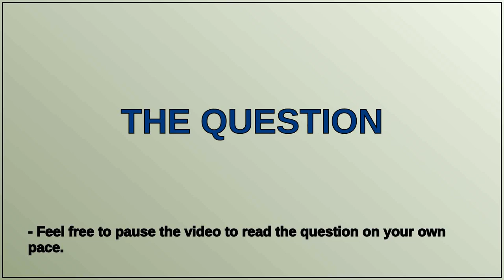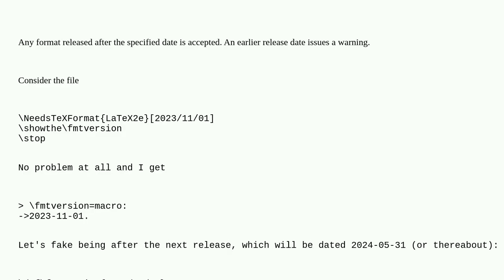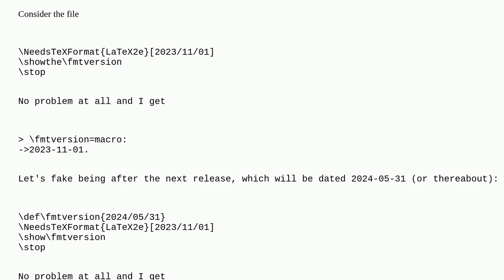Tex: Is there a command something like NeedsTeXFormatAtLeastLaTeX2edate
Is there a command something like NeedsTeXFormatAtLeastLaTeX2edate

A special thanks goes out to the community

  preamble latex-base